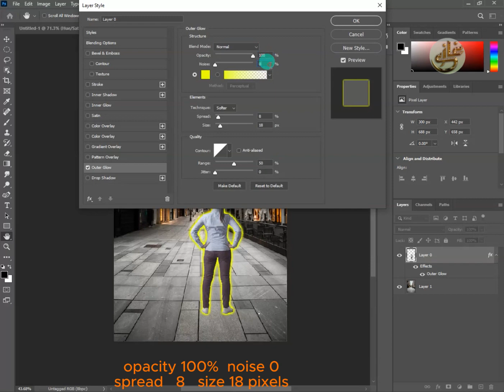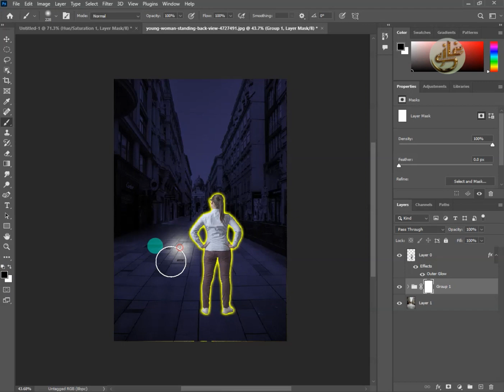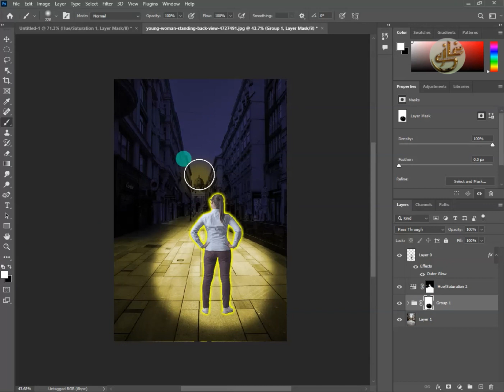Add Glow light effect on image in photoshop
In this tutorial you will see that how to add glow effect in image .
how to use brush tool .
how to add mask for manipulation in image .